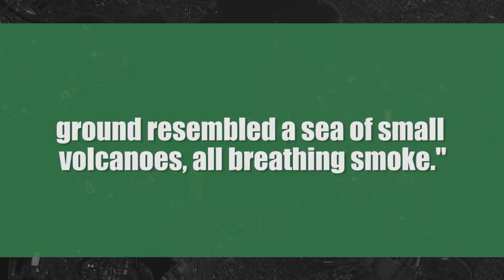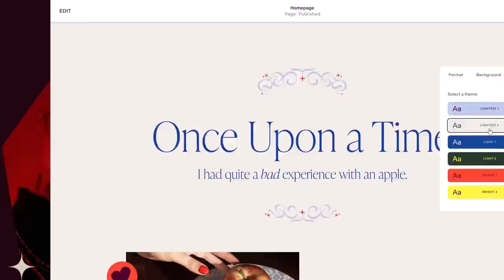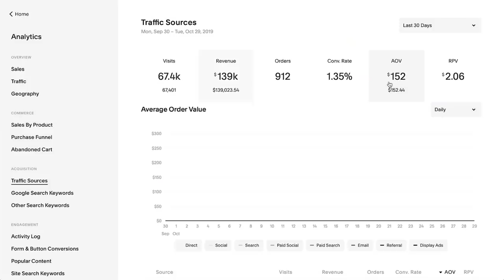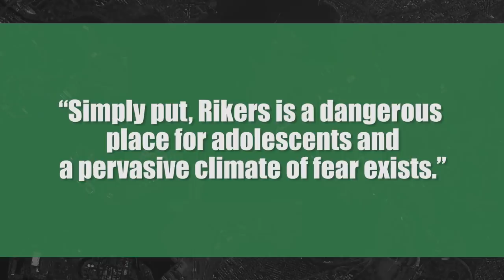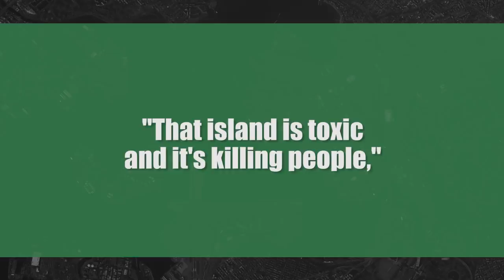Rikers Island: Trash Paradise